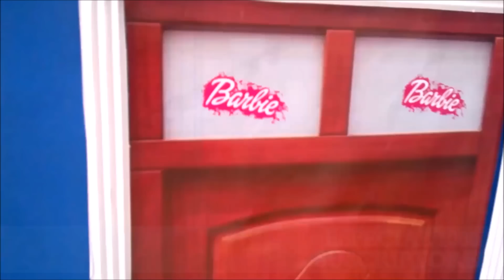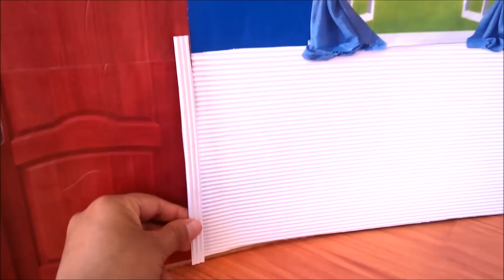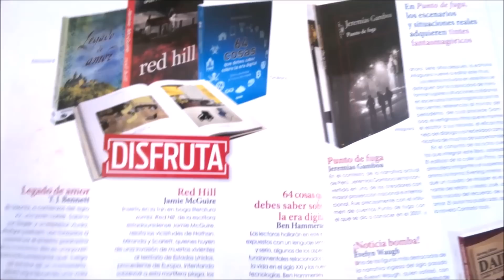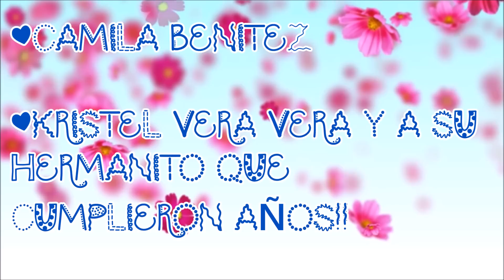DIY|Como hacer SALA para Casa Muñecas Barbie| ESPECIAL 1000 SUBS|Manualidad para muñecas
Te enseño como hacer set de grabación para muñecas Barbie, como hacer sala de estar |Living Room|  para Barbie. Como hacer cuadros para muñecas, como hacer repisas para casa de muñecas Barbie.

✓GRACIAS POR DEJAME TU DIVERTI LIKE,👍 AMIGUITA!✓
CADA VIDEO QUE SUBO LO HAGO CON MUCHO EM PEÑO Y CARIÑO PARA TI!1

MOMENTOS DIVERTIDOS CON MUÑECAS by ADRY*